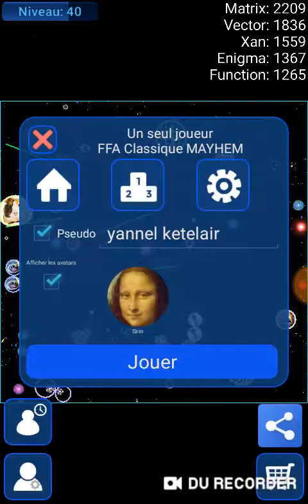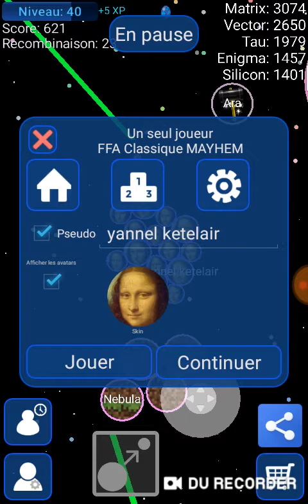Neboulous partie 8